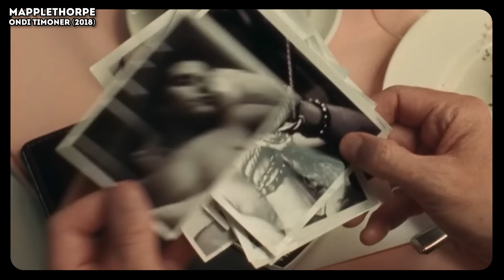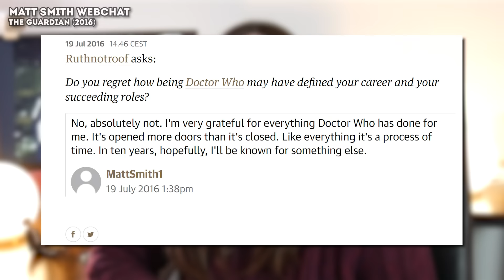Qui se souvient de MATT SMITH ?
Voilà dix ans que Matt Smith a raccroché le nœud papillon du Onzième Docteur.
Depuis, celui qui était tant aimé des fans de Doctor Who semble avoir été complètement oublié par la BBC, tout particulièrement lors des célébrations des 60 ans.
Pour autant, Matt Smith a eu depuis une carrière particulièrement variée que nous vous proposons de découvrir !

Illustrations :
Matt Smith Teases ‘House of the Dragon’ Sword Fights, Gushes Over Ncuti Gatwa as ‘Dr. Who’
Doctor Who at the Proms 2013
"Doctor Who Is The Best Part In The World!" Matt Smith On Playing The Doctor Again!